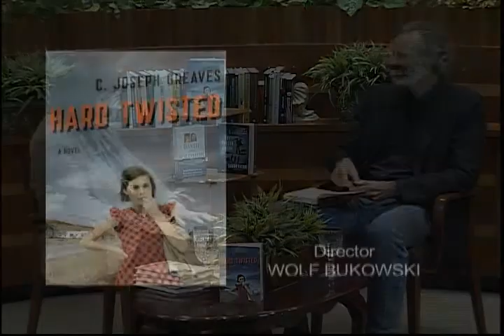C. Joseph Greaves - Hard Twisted - Part 2